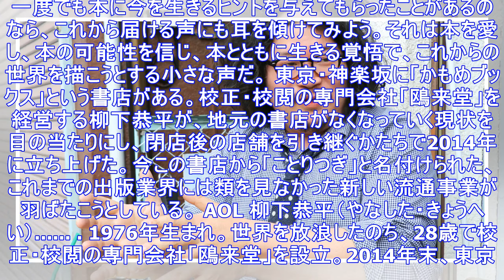「誰でもどこでも本屋になれるようにする」本を愛する男の小さな声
一度でも本に今を生きるヒントを与えてもらったことがあるのなら、これから届ける声にも耳を傾けてみよう。それは本を愛し、本の可能性を信じ、本とともに生きる覚悟で、これからの世界を描こうとする小さな声だ。 ...